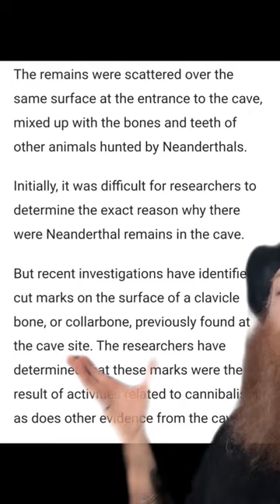Neanderthals ATE Their Own KIDS!?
Physical Address:
J. L. Centauri Sr
(c/o Willis Walker)
USA 14302